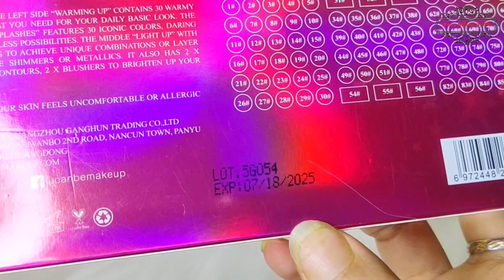UCANBE Pretty all set eyeshadow palette honest review & full 86 colour swatches.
This eyeshadow pallate from @ucanbe

Ucanbe Pretty All Set 86 Shade Makeup Palette